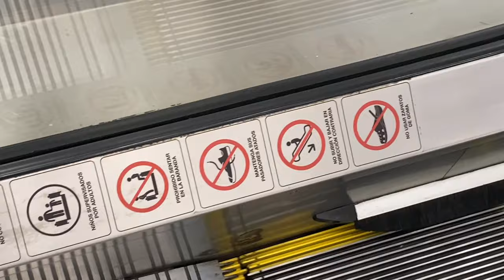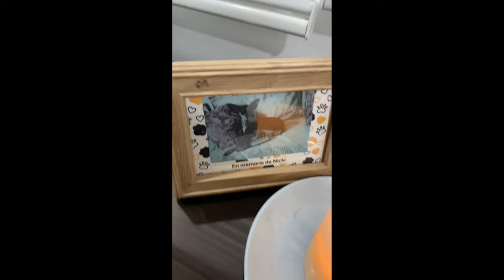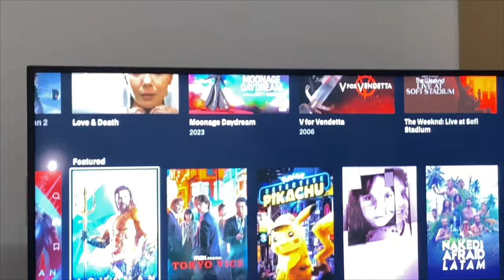Vlog Fallido con mis Amigos, por la lluvia no pudimos grabar entrevistas